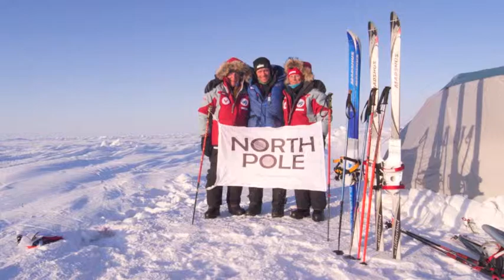North Pole Explorer 2008.m4v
Heinz, Lyndy and Chris trekked 8km with Icetrek Expeditions guide Eric Philips to the North Pole in 2008. At the time, Heinz 79 and Lyndy 76, were, and probably still are, the oldest couple to have skied any distance to the North Pole. The trek took one day and the team camped a night at the North Pole in tents before being picked up by helicopter. Icetrek offers treks and flights to both the north and south poles.